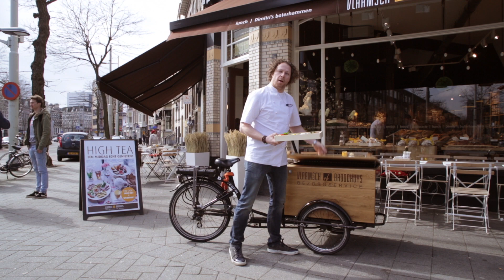Vlaamsch Broodhuys | Bezorgservice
Dimitri vertelt over onze nieuwe bezorgservice.